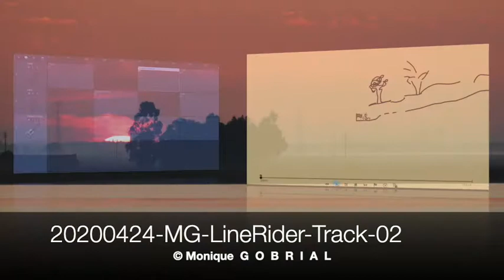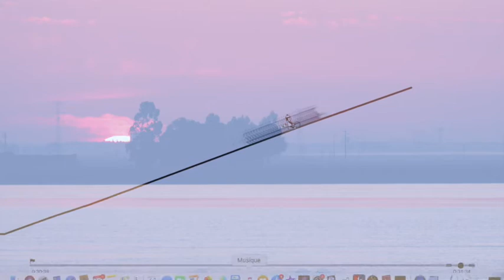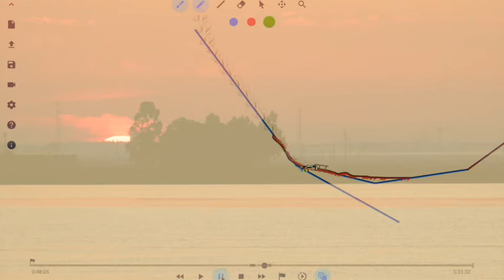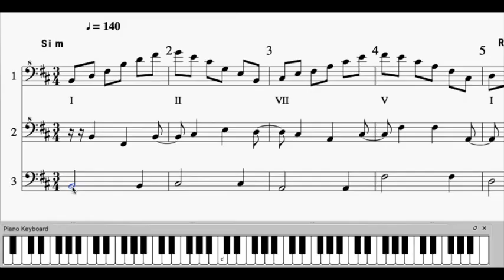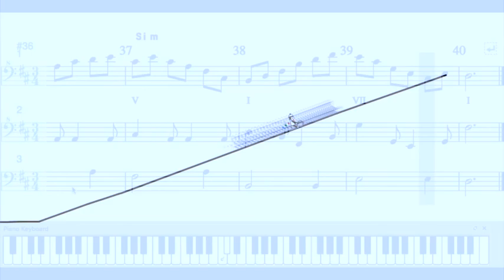20200424 MG LineRider Track 02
Composé et Réalisé par Monique GOBRIAL.Edition sous Musescore et son wav sous LogicProX et animation sous Line Rider.